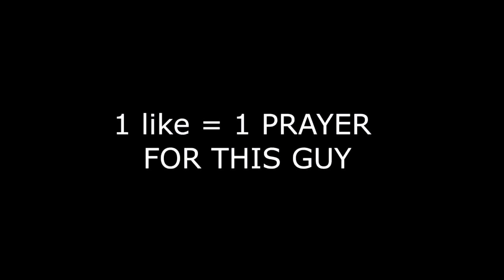This is what Battlefield 5 really is like